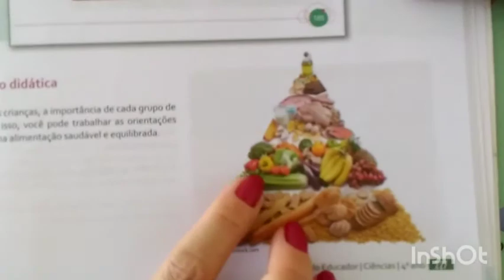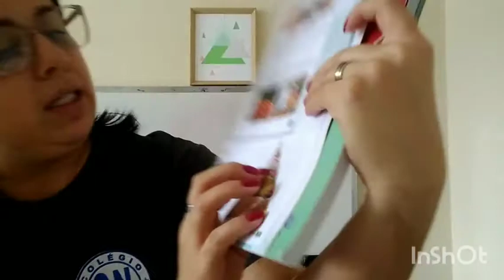Profª Simone -4º ano -Ciências conteúdo - 5ªf. 05/11/20